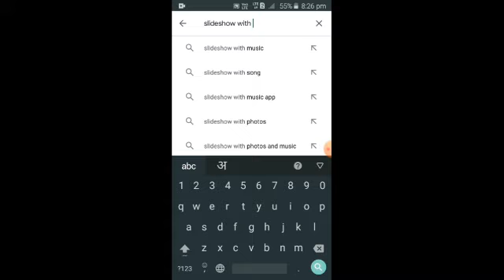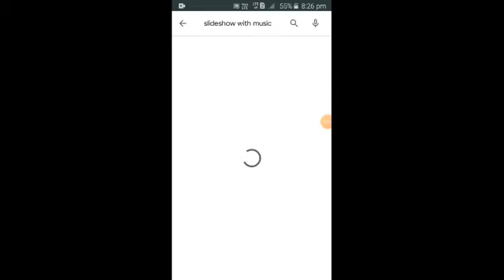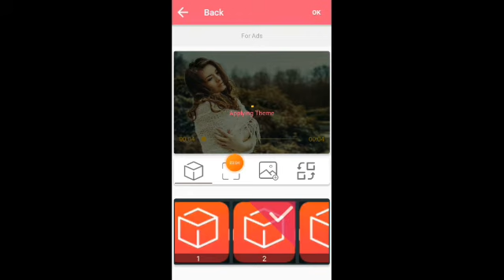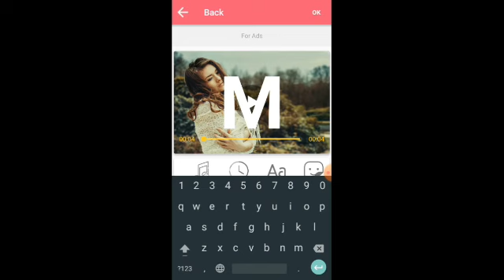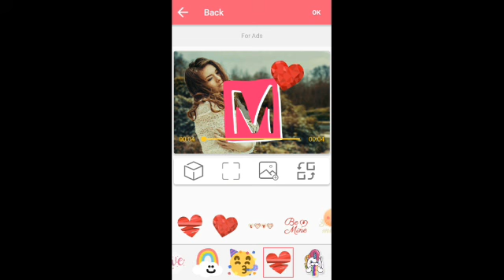फ़ोटो से वीडियो बनाये आसानी से | Image Sliding Video Create | how to create image to video | Photo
नमस्कार दोस्तों में महेन्द्र आपका स्वागत करता हूँ आज इस वीडियो में जानेगे की अपनी इमेज का वीडियो कैसे बनाये वो
भी आसानी सेे please इस
वीडियो को लास्ट तक देखेे!